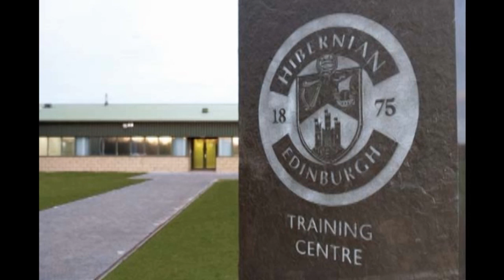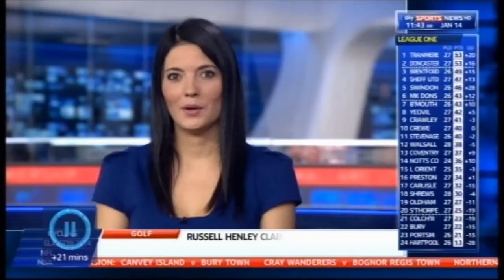Hibernian Academy on Sky Sports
Hibernian Academy features on Sky Sports News